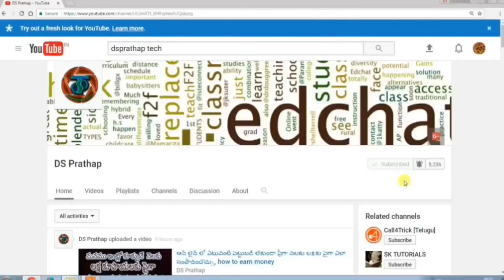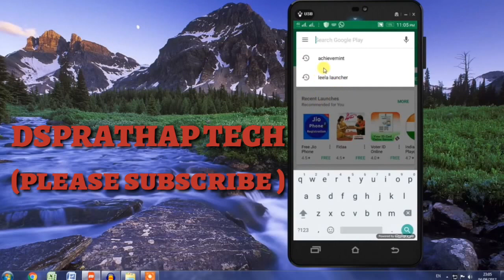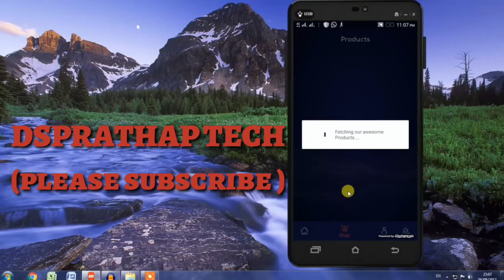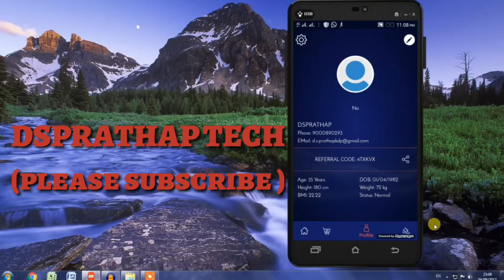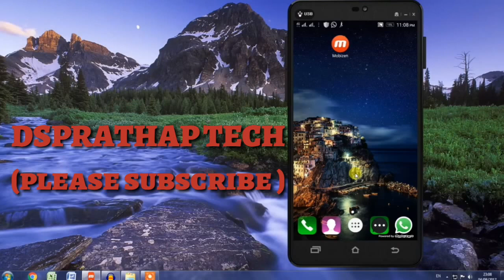జాగింగ్ చేస్తూ కూడా డబ్బులు సంపాదించండిలా Earn money while jogging , telugu tutorial